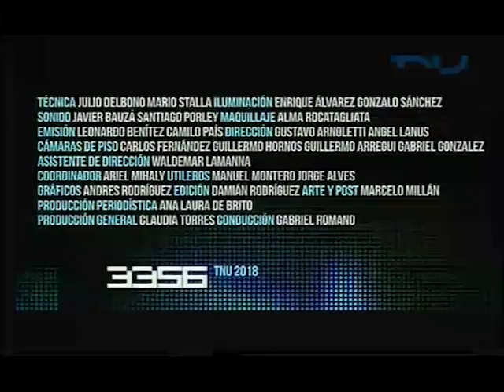33/56 (26/4/2019) - Oscar Andrade